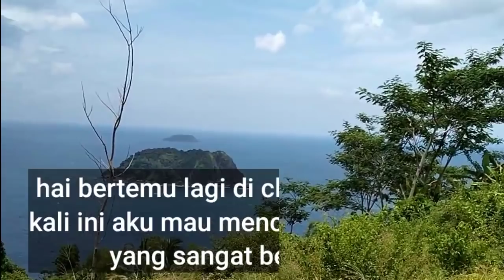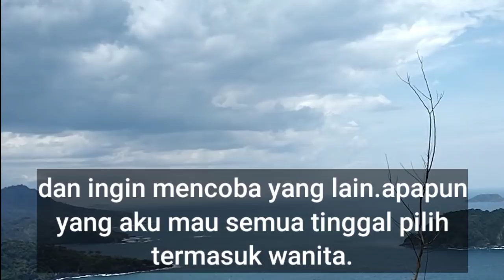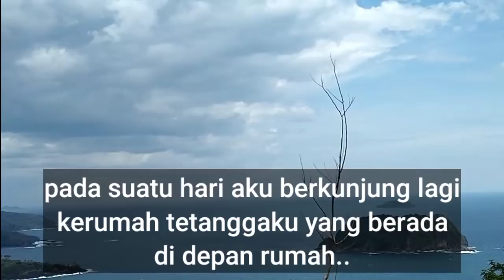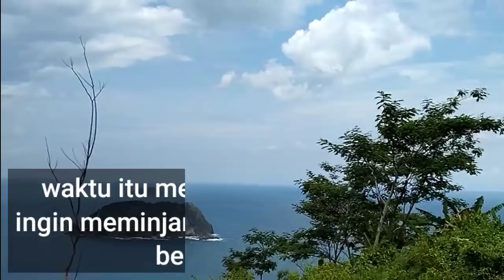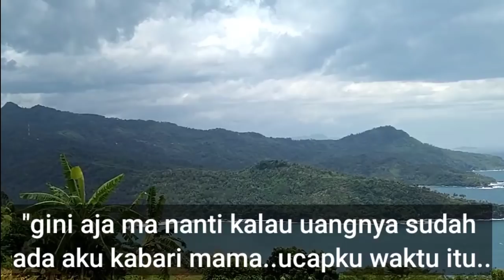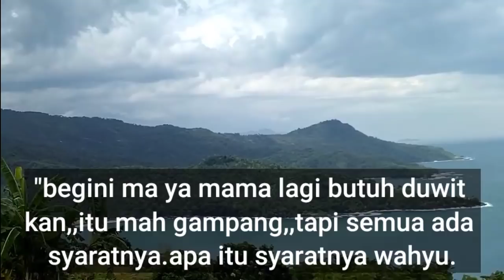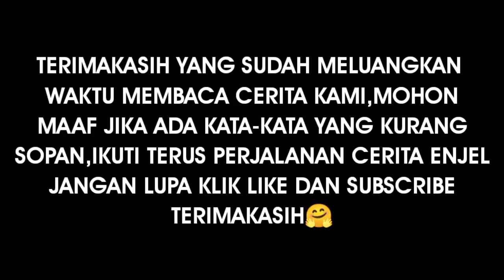BEJATNYA AKU MENJADI SEORANG LAKI-LAKI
PERJALANAN HIDUP